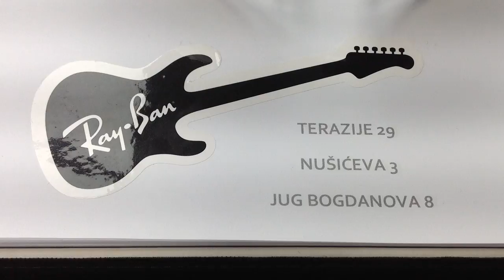RAY BAN RB3386 004/13 67 ABM CLINIC sertifikovan prodavac za original Ray Ban naočare za sunce